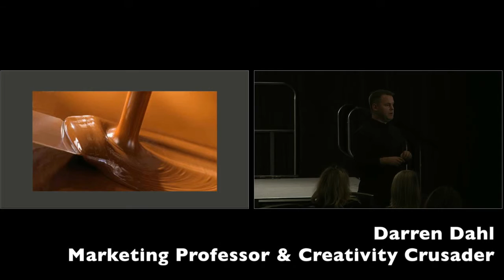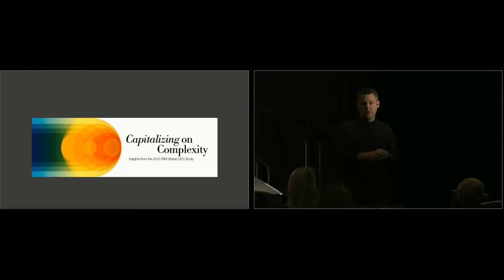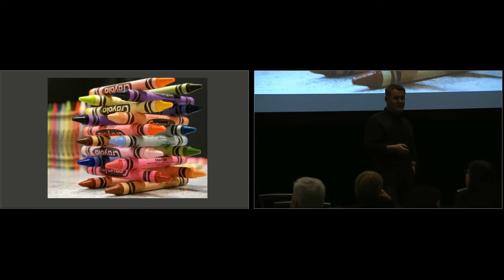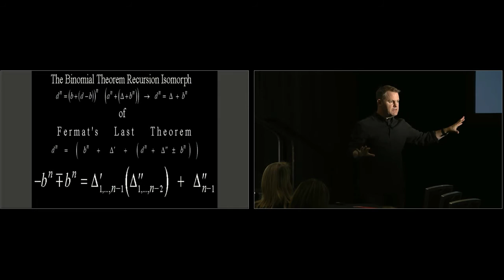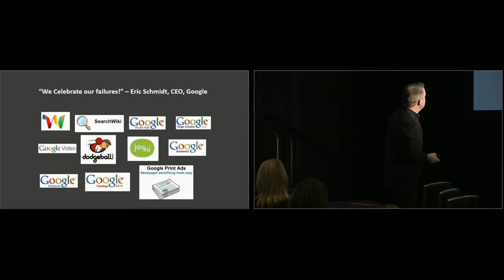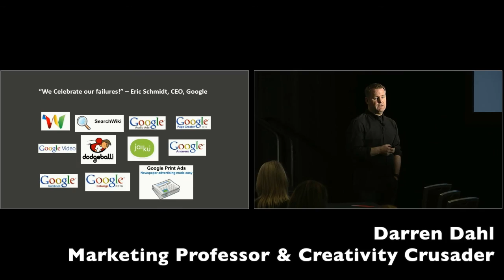Anticipate change and be creative | Darren Dahl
Darren Dahl ranks #1 in the world for publications in premier marketing journals, and has won awards for both his research and his teaching. He was one of ten Canadian professors to receive the 3M National Teaching Fellows award—Canada’s most prestigious prize for teaching excellence, and was also named to the short list for The Economist magazine’s inaugural Business Professor of the Year Award, making the final four of a pool of 222 nominated professors from 31 universities around the world.

Professor Dahl is currently the Senior Associate Dean—Faculty/Research and the B.C. Council Innovation Professor at the University of British Columbia. As a recognized leader in the exploration of consumer behaviour, he brings his perspectives gained from designing studies for top journals to his thought-provoking and entertaining lectures. His current research interests are in the areas of new product design and development, creativity, consumer product adoption, the role of social influence in consumer behavior, and understanding the role of self-conscious emotions in consumption.

Professor Dahl’s research has been presented at numerous national and international conferences, and published in various texts and such journals as the Journal of Marketing Research, Journal of Marketing, Journal of Consumer Research, Management Science, and the Journal of Consumer Psychology.  He currently is associate editor of the Journal of Consumer Research and serves on the editorial board of the Journal of Marketing Research, Journal of Marketing, and the Journal of Consumer Psychology.

Professor Dahl has been a visiting professor at Stanford, Columbia University, Hong Kong University of Science and Technology, and the Thammasat University in Thailand. He has been an invited speaker at numerous universities including Harvard, Chicago Graduate School of Business, Yale, University of Michigan, Wharton, Columbia, Cornell, NYU, University of Southern California, the London Business School, National University of Singapore, and at INSEAD in Fontainebleau, France.

He has consulted and organized education programs for a number of non-profit and for-profit organizations such as Cathay Pacific, Procter & Gamble, Xerox, General Electric, Vancouver Public Health, Teekay Shipping, Hagensborg Foods, Lulu Lemon Athletica, Earls Restaurants, BCLC, Agent Provocateur, Daehong Advertising—Korea, and LIC India.